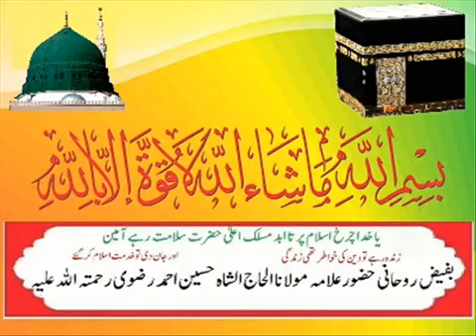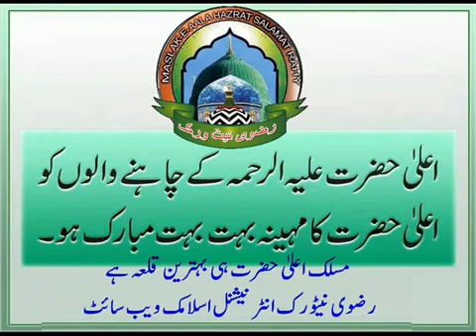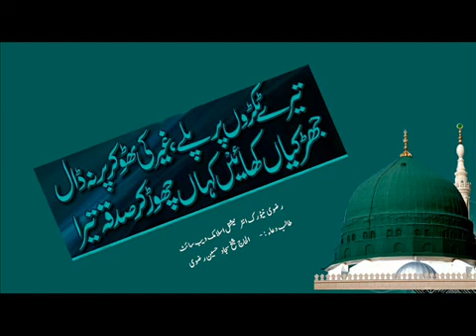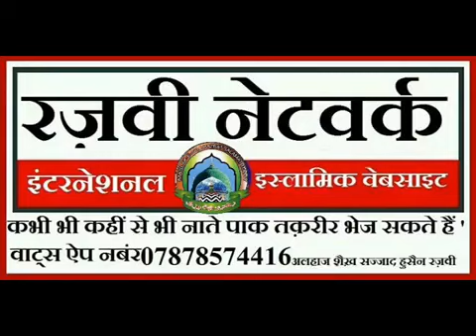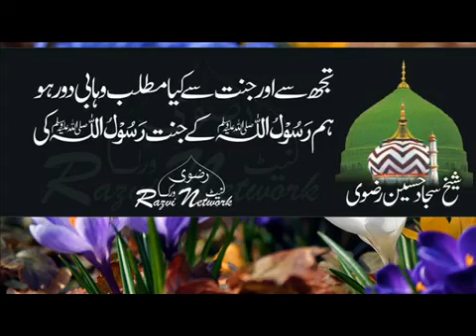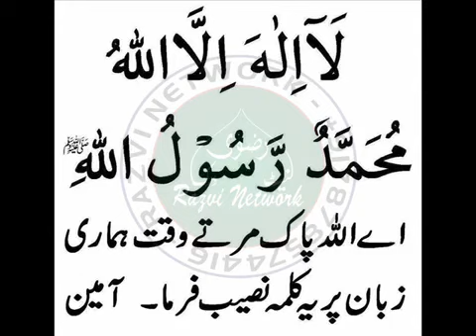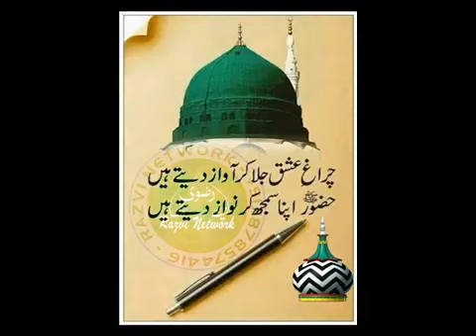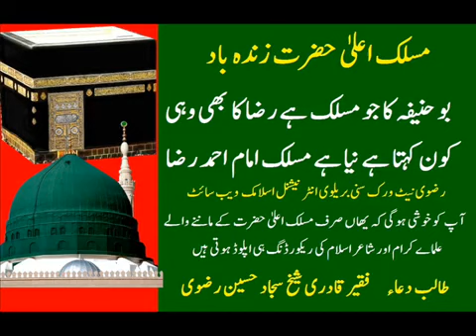Mufti Saqibul Qadri Razvi Banarasi Qibla Ka Bayan Razvi Network